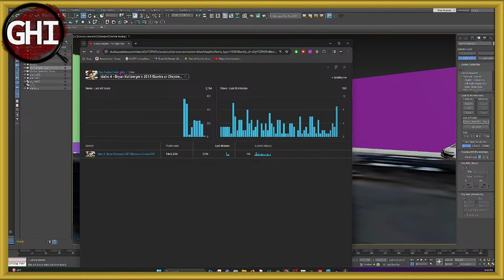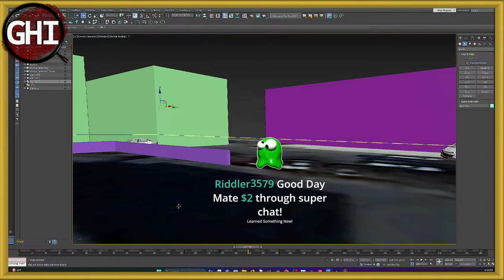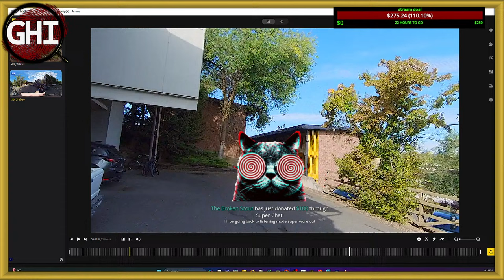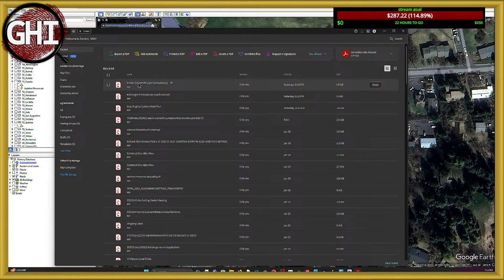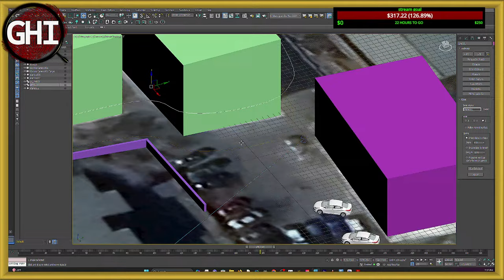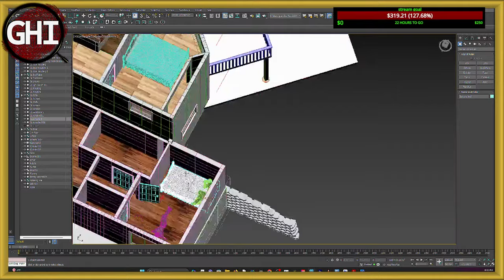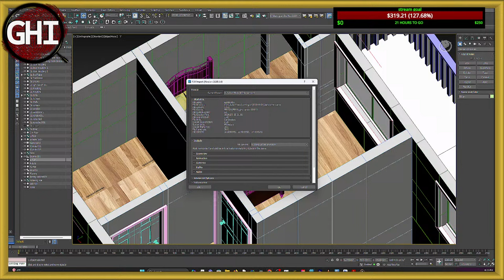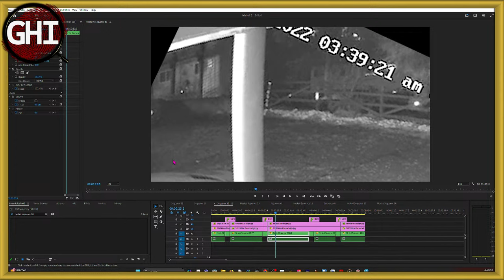A show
Working through things
Demolition of home in Idaho murders | King Road house being demolished

Lost Time
Dark Times

Dyatlov Pass
Death of nine

CrimeCon promo
3MEN20

car jumper
httpsamzn.to33VeUhz

My Gear!
Mavic Mini

Razer Kiyo

Yamaha MG10XU